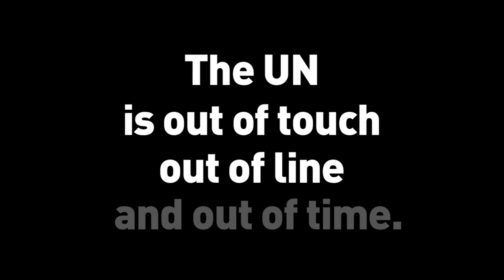The UN is Out of Touch and Out of Line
The UN claims it has no information to confirm the kidnapping of three Israeli boys by Hamas on June 12th. Even Palestinian President Abbas has admitted to the kidnappings and called for the return of the boys. The UN is out of touch, out of line and out of time.